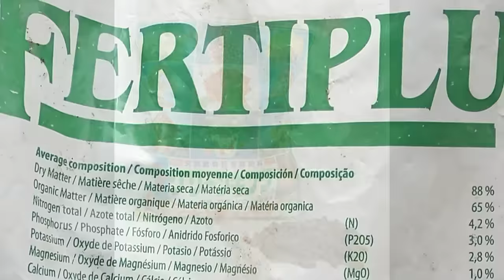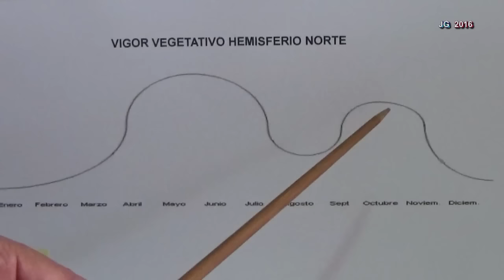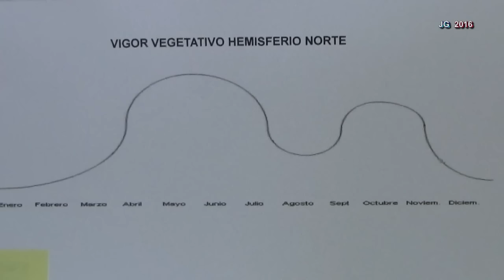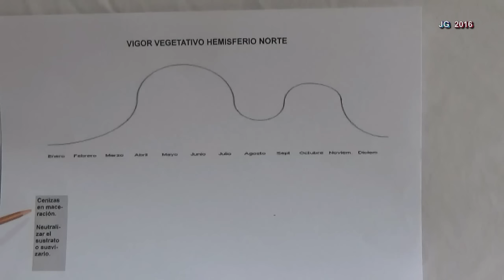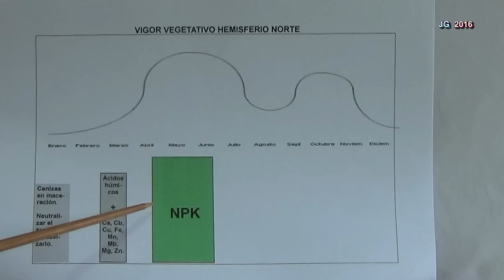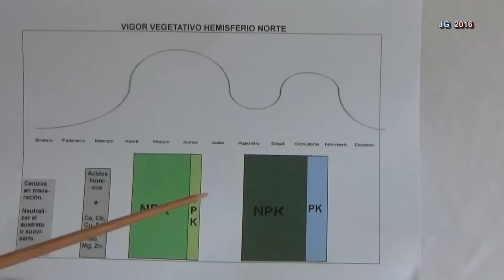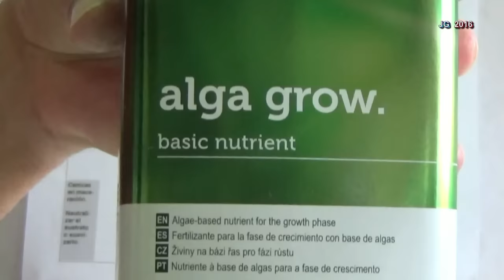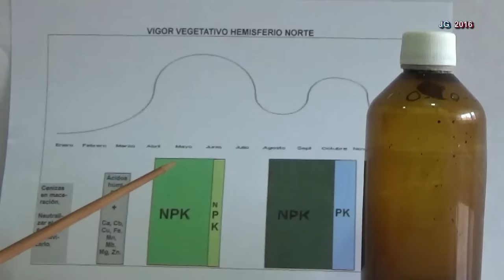EL ABONADO por josegoderi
Este calendario sobre el abonado esta basado en un rigoroso estudio y podremos abonar con productos sólidos o líquidos pero respetando que estos productos sean orgánico a excepción de las dosis de verano y otoño.
Para el Hemisferio sur, siempre será seis (6) meses después.